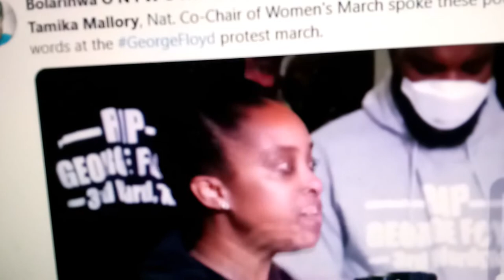Tamika Mallory - Powerful BlackLivesMatter Speech + music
Tamika Mallory's Powerful speech on May 29 2020 set to music by My rap Name is Alex.

"We will be heard. We will defend our communities’ rights to live free of violence from any law enforcement agency. They will Respect Us because we will continue to demand it." -Tamika Mallory [May 11, 2020]